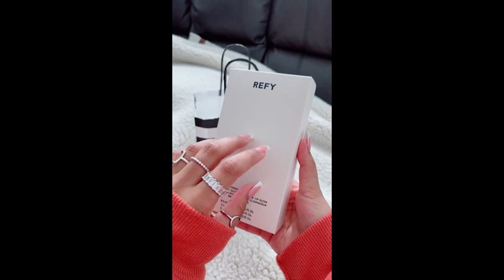"Unveiling Beauty: Sephora's Spectacular Secrets and Must-Have Finds!" fashion 🥰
❤️ Let's go shopping and explore travel content with me 🥰
- Zara and all other new fashion In 2023 along with stunning captivating travel content! ❤️
BE 100% FASHION AND EXPLORE! ❤️
CHECK OUR LINKS BELOW ❤️

➖➖➖➖➖   Thank you everyone for your interest    ➖➖➖➖